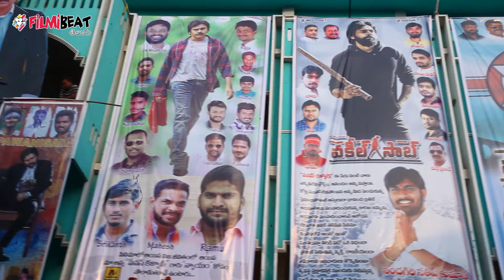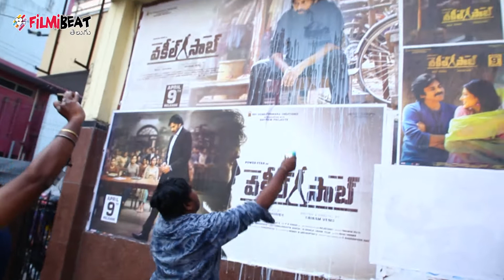Vakeel Saab 3rd Day Public Response & Record Collections | PawanKalyan | Filmibeat Telugu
Vakeel Saab movie Public Response And Record collections. Director Venu Sriram and Pawan Kalyan also honour the main subject and the message of the original film. Vakeel Saab, is both a celebration of Pawan Kalyan’s stardom and an evocative commentary on how women are judged in the society.
వకీల్ సాబ్
# పవన్ కల్యాణ్

పింక్ ప్రీమేక్‌గా వచ్చిన చిత్రం వకీల్ సాబ్ ప్రపంచవ్యాప్తం బాక్సాఫీస్ వద్ద వసూళ్ల మోతను మోగిస్తున్నది. అన్ని ప్రతికూల పరిస్థితులను ఎదురించిన ఈ చిత్రం తొలి రోజున రూ.45 కోట్ల గ్రాస్‌ను సాధించింది. అలాగే రెండో రోజున కూడా రికార్డు స్థాయి వసూళ్లను రాబట్టింది. ఇక మూడో రోజున కూడా అదే ఊపును కొనసాగిస్తున్నది. వకీల్ సాబ్ చిత్రం మూడో రోజున బాక్సాఫీస్ వద్ద నిలకడగా వసూళ్లను సాధించింది. గుంటూరు, కడప, నెల్లూరు, గాజువాక, ఎమ్మిగనూరు, ఖమ్మం, శ్రీహరిపురం, కొవ్వూరు, మచిలిపట్నం, భీమవరం, వైజాగ్, ఏలూరు, విజయవాడలో హౌస్ ఫుల్ కలెక్షన్లు నమోదు చేసినట్టు ట్రేడ్ వర్గాల రిపోర్టు. అనంతపూరంలో కూడా ప్రేక్షకుల నుంచి మంచి రెస్పాన్స్‌ను కూడగట్టుకొంటున్నది.